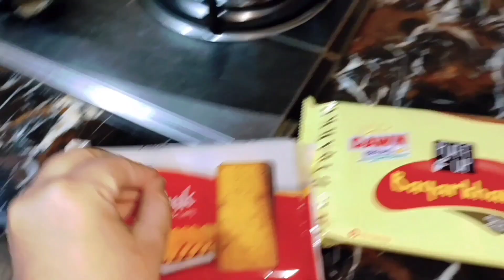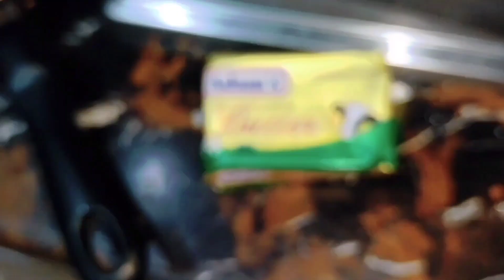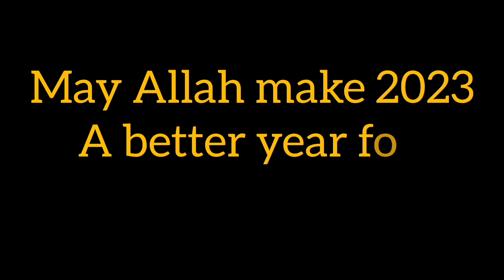Vlog Happy new year❤||2023 ka First vlog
Hi my youtube Family ap sb ko new year 2023 ki bht bht Mubarak . is video mein meny apna new year celebrations ko share kiya hai jo k bht acha gya hai first day mera . i hope apko pasnd aey gi video
much Love ❤